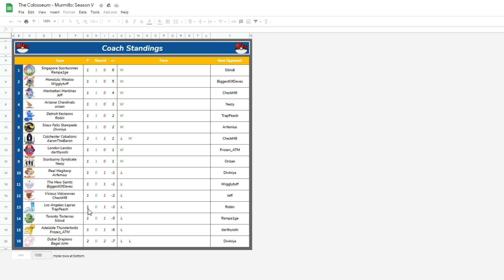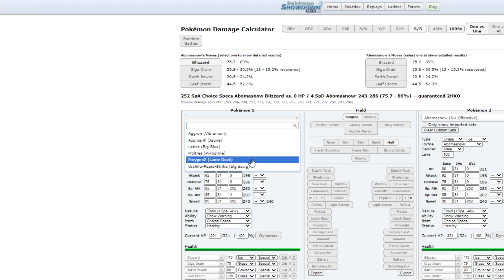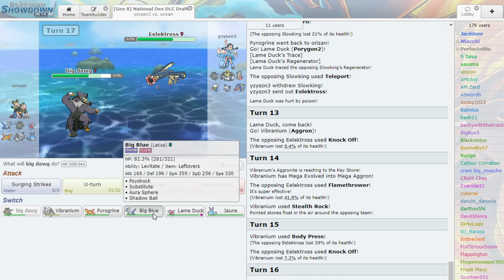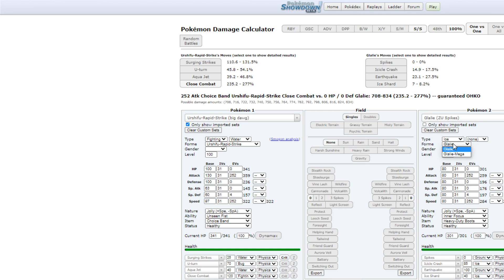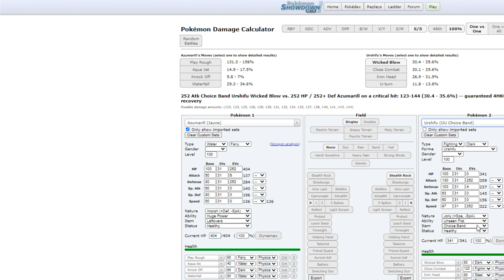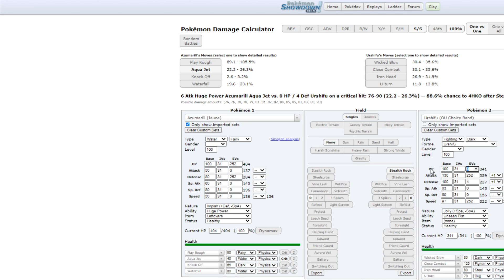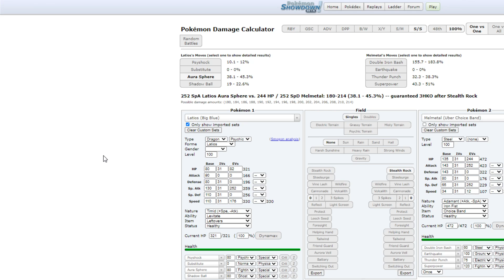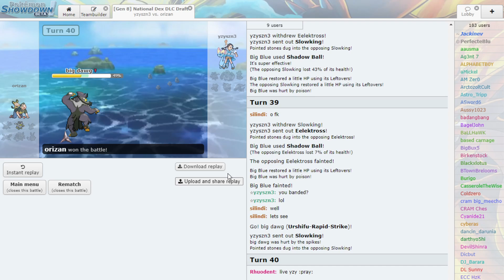COLOSSEUM S5 W2: The Urshifu Mirror! Arizona Chardinals (1-0) vs Scorbunny Syndicate (1-0)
Week two of the Colosseum Season 5 draft league!